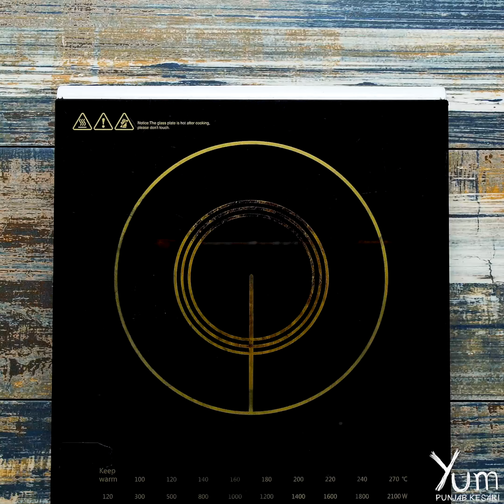Butter Chicken Pasta | Butter Chicken Pasta Recipe | how to make Butter Chicken Pasta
Butter Chicken Pasta

INGREDIENTS
Lemon juice - 30 milliliters
Water - 1.5 litres
Pasta - 200 grams

PREPARATION
1. Take 500 grams chicken breast and cut it into small pieces.
2. Transfer this into a bowl, add 100 grams yogurt, 1 tablespoon ginger garlic paste, 1/2 teaspoon red chili, 1/2 teaspoon cumin powder, 1/2 teaspoon garam masala, 1/2 teaspoon salt, 30 milliliters lemon juice and mix it well.
3. Marinate for 30 minutes.
4. Take a heavy skillet, add 1.5 litres water in it.
5. Add 200 grams pasta, 1/4 teaspoon salt, 1 teaspoon oil and mix it well.
6. Bring it to a boil.
7. Boil for about 10 minutes on medium heat.
8. Remove the pasta from water and keep aside.
9. Heat 2 tablespoons oil in a pan, add the marinated chicken pieces in it and cook until it turns golden brown in color from all sides or till the chicken is cooked through.
10. Remove it from heat and keep aside.
11. Heat 50 grams butter in a heavy skillet, add 1 tablespoons ginger garlic paste and stir well.
12. Then, add 100 grams onions and fry till translucent or until it turns golden brown in color.
13. Now, add 190 grams tomato puree and mix it well.
14. Cook for 5 - 7 minutes on medium heat.
15. Add 1 teaspoon salt, 1/2 teaspoon red chili, 1/2 teaspoon garam masala and mix it well.
16. Add 100 milliliters water and mix it well.
17. Bring it to a boil.
18. Now, add the cooked chicken in it and give it a nice stir.
19. Add 60 grams fresh cream and mix it well.
20. Then, add the boiled pasta in it and mix it well.
21. Cook for 3 - 5 minutes on medium heat.
22. Garnish with coriander.
23. Serve hot.